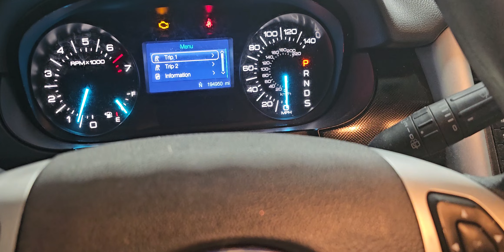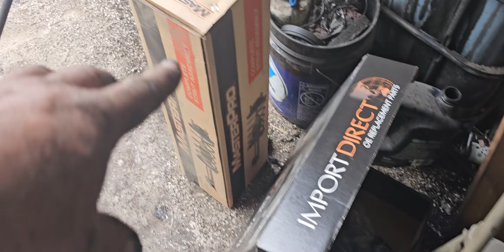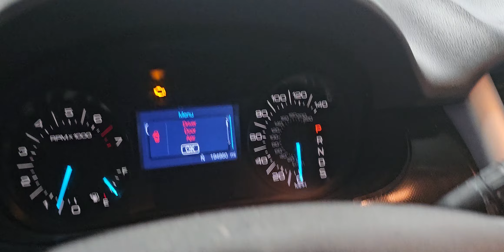el tiempo de dios es perfecto